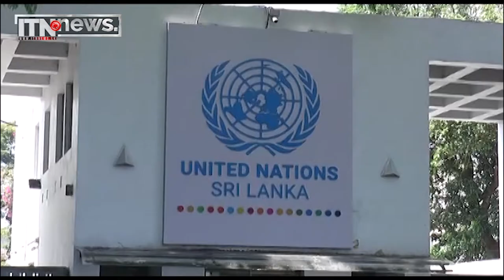ජන අරගලයේ පුරවැසියෝ සංවිධානයෙන් UN කාර්යාලයට සංදේශයක්